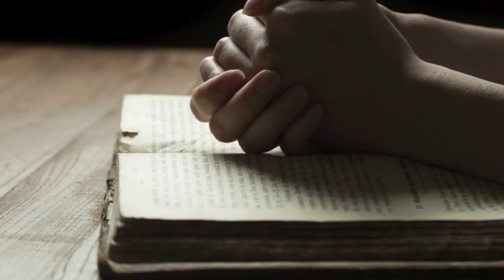2017년 2월 26일 주일 영상 광고